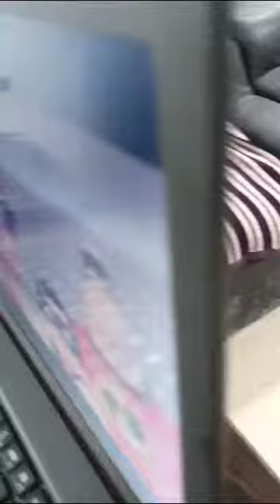عرضين عليهم خصم 500ج @lenovo t450 - dell e7270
شركة التيسير ترحب بكم .
 لعروض اللابتوب بالتفاصيل والاسعار
اضغط هنا :

لو شبكة الموبايل سيئة اتصل علي الرقم الارضي :
للمراسلة عن طريق الواتس
العنوان : فيصل
: محطة حسن محمد ٦ ش علي عفت بجوار صيدلية د. سماح ودرينكز
مواعيد العمل : من ٢ظ ل٩م
عدا الجمعه